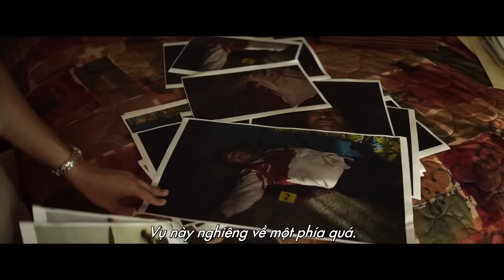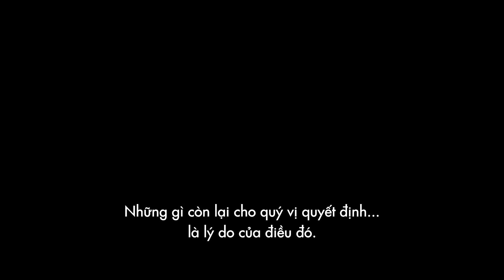Phim hay "The Whole Truth / Đằng Sau Sự Thật Dự Kiến" 2016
Một luật sư bào chữa cố gắng hết sức để giúp một khách hàng tuổi teen trắng án khi bị kết tội giết chết người cha giàu có. Sau khi cầu cứu khắp nơi không hiệu quả, cuối cùng một luật sư nổi tiếng đồng ý giúp cậu. Chân tướng sự thật là thế nào? Liệu cậu bé có thể thoát khỏi án tử hình hay không? Và quan trọng hơn, tại sao một luật sư danh tiếng lại đồng ý giúp cậu? Bộ phim tâm lý ly kỳ The Whole Truth có sự tham gia của hai ngôi sao hàng đầu Hollywood Keanu Reeves, Renée Zellweger…